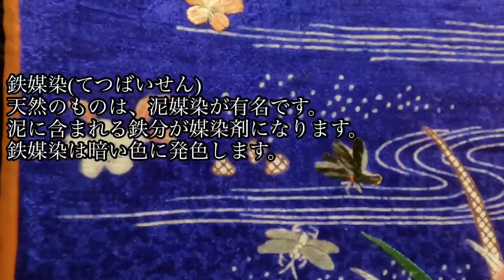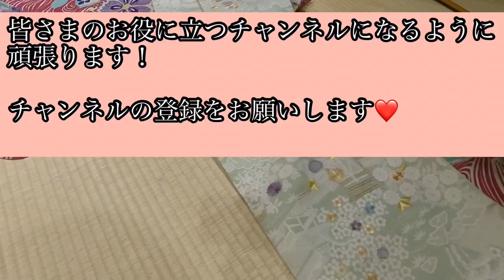【京都今昔西村】高額お宝近衛家より拝領された由緒あるアンティーク着物に驚き。夏着物 盛夏着物 ゆりあときものマドモアゼルユリアちゃん御用達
京都祇園の名店👘今昔西村さま
素敵なお着物と帯にうっとり

ご一緒させて頂いた

些細な日常の着物生活ですが
普段の様子　着物コーディネートなど
私の成長をご覧頂けます🙇‍♀️

せっかく購入させて頂いた
お着物達をコーディネートして
ゆるっと　ほぼ⁉️毎日コーデに挑戦中🤣